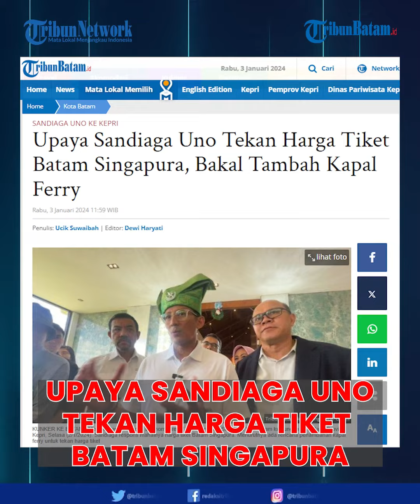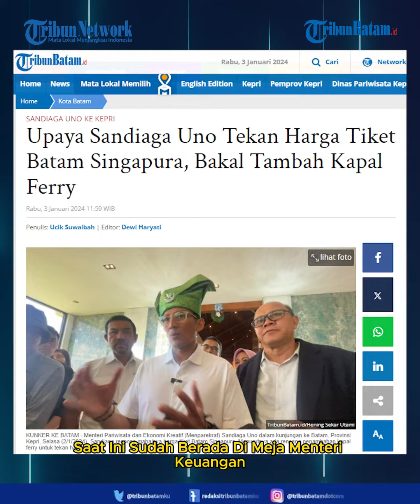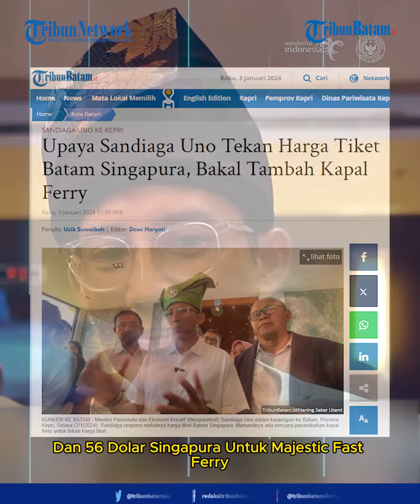Upaya Sandiaga Uno Tekan Harga Tiket Batam Singapura, Bakal Tambah Kapal Ferry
Mahalnya harga tiket Batam Singapura banyak dikeluhkan oleh penumpang yang hendak berlibur.

Hal tersebut juga turut mendapat respons dari Menteri Pariwisata dan Ekonomi Kreatif (Menparekraf) Sandiaga Uno saat melakukan kunjungan kerja pada awal tahun 2024 ini di Batam, Kepri.

"Tadi kami sudah berkoordinasi dengan Kementerian Perhubungan dan juga Kadin. Ada upaya untuk menambah jumlah ferry karena sekarang pertambahan wisatawan juga meningkat secara signifikan," ujar Sandiaga Uno beberapa waktu lalu di Batam.

Menurutnya, dengan menambah ketersediaan kursi yang lebih banyak, dapat menekan harga tiket agar menjadi semakin turun dan membuka peluang bagi wisatawan untuk berkunjung.

"Penambahan jumlah ferry, untuk menurunkan harga tiket Batam Singapura," tambahnya.

Terkait Visa on Arrival (VoA) juga turut dibahas. Ia mengatakan saat ini sudah berada di meja Menteri Keuangan.

"Untuk kunjungan tujuh hari ke Kepri kita mengajukan penurunan Visa on Arrival (VoA), sekarang sudah berada di meja Menteri Keuangan. Kita harapkan ini bisa diterapkan," ujar Menteri Pariwisata dan Ekonomi Kreatif itu.

Menyinggung berapa besaran angka yang diajukan untuk penurunan VoA, ia memberikan rekomendasinya.

"Kami memberikan rekomendasi sebesar 10 dollar," ujarnya singkat.

Besaran penurunan sebesar 10 dollar Singapura ini jika dirupiahkan setara lebih kurang Rp 117 ribu.

Kemudian, untuk harga tiket PP Batam Singapura, harga tiket ferry penyeberangan dari Batam ke Singapura saat ini di angka SGD 76 atau sekitar Rp 889.555 (kurs 2 Januari 2023).

Harga ini termasuk tarif tiket di kisaran SGD 42 untuk Batam Fast, dan SGD 56 untuk Majestic Fast Ferry.